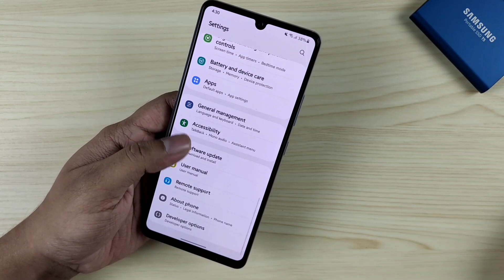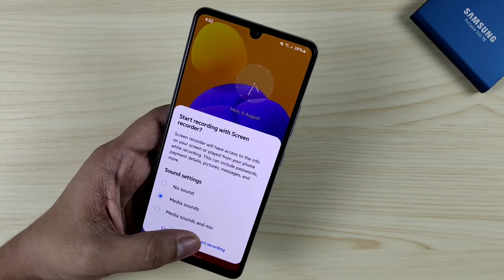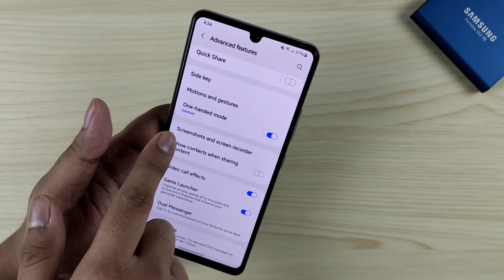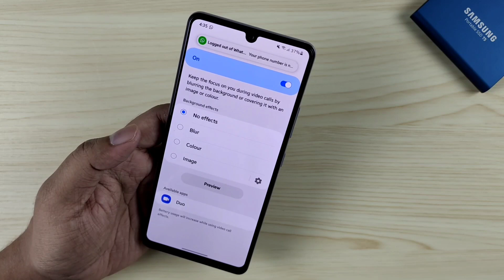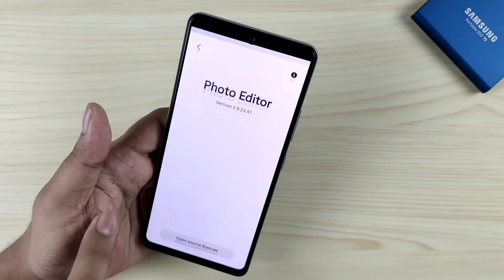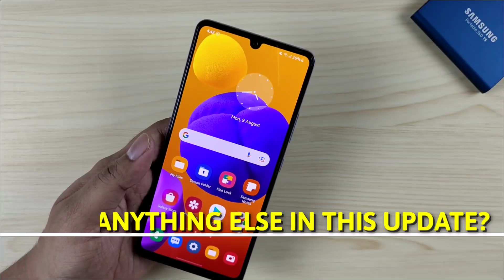Samsung M42 5G : New Update August 2021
1 July 2021 Security Patch
Update Size 831.42 MB